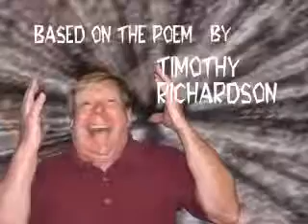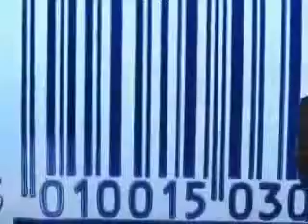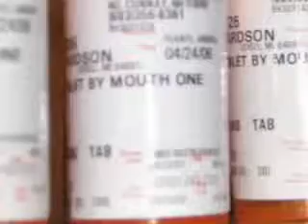Nowhere Man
Nowhere Man is the voice of a conscience that cannot reach its conscious mind even as it berates it. Nowhere Man whose title was inspired by the Beatles' character, evades his conscience and is, therefore, increasingly alienated from himself.